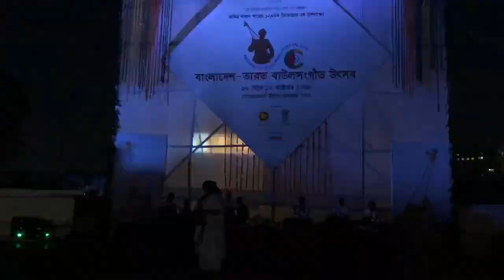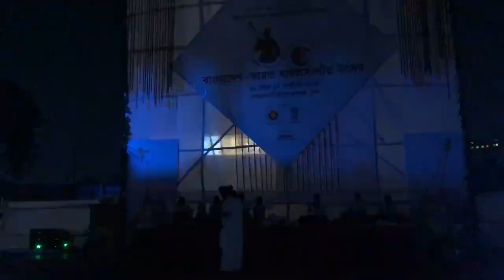Baul Songs. Lalon Festival Festival 2, Dhaka, October 12, 2019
Baul Songs during Lalon Festival at Dhaka, October 12, 2019